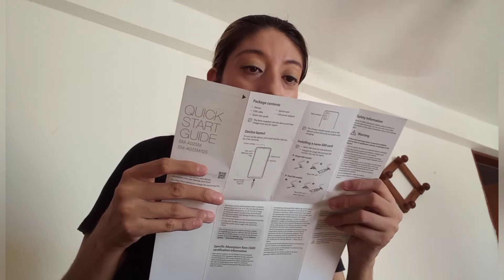BOXING SAMSUNG GALAXY A02S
Bienvenidos a un video mas de technologia espero les agrade y me ayuden a compartir con sus amigos.

Los invito a inscribirse al canal si es de su agrado este video.